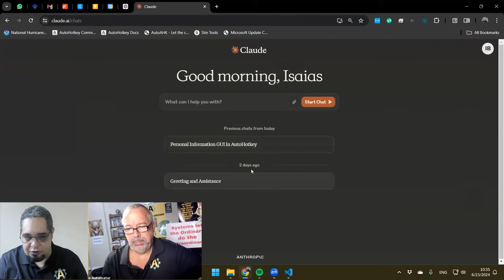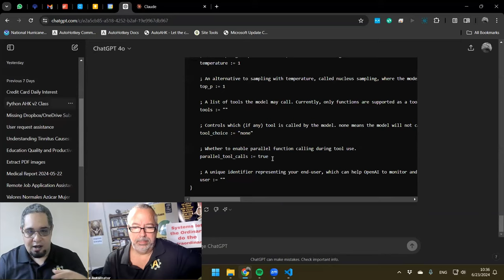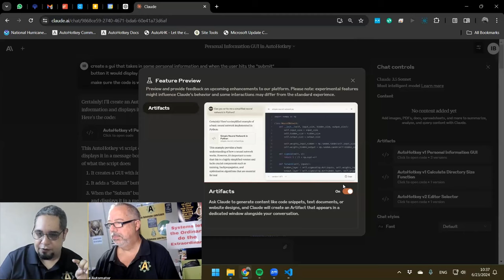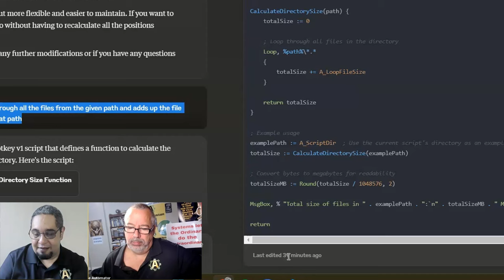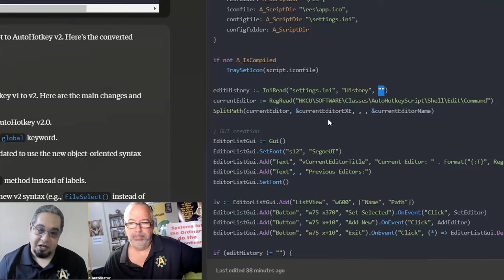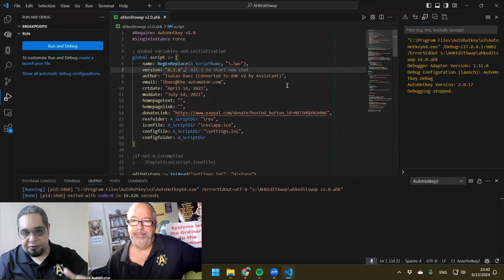Tips on Using Claude to write AutoHotkey code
TLDR: Using Claude Sonet and AutoHotkey can save time and money by automating repetitive tasks and simplifying code conversion, and it's important to stay updated on new technologies like AI to avoid falling behind.

1. 00:00 👍 Claude Sonet version now offers V1 and V2 code, and the speaker is excited about the cool features and learning experiences.

2. 01:18 👨‍💻 Use artifacts in Claude for a dedicated code window, making it easier to view and copy without scrolling.
 2.1 The speaker demonstrates how to access the history and chat controls in Claude, and highlights the differences in layout compared to other chat platforms.
 2.2 Turn on artifacts in Claude to have a dedicated window for generated code, making it easier to view and copy without having to scroll up and down.

3. 03:50 👨‍💻 AutoHotkey enables version control and script comparison, while Claude offers voice commands and quick script conversion.
 3.1 AutoHotkey allows for easy version control and comparison of scripts, as well as the creation of different files with different titles.
 3.2 Claude is a great interface for coding as it allows for voice commands and can quickly convert scripts to new versions.

4. 05:33 👍 AutoHotkey code was easy to fix by removing unnecessary elements, and the updated version worked perfectly in just 5-10 minutes.

5. 06:50 🤖 Converting code from V1 to V2 using Claude in AutoHotkey saves time and money by automating repetitive tasks.
 5.1 Converting code from V1 to V2 using Claude in AutoHotkey can save time and money for clients by automating repetitive tasks.
 5.2 Convert your code from V1 to V2 first, get it running, then optimize and refactor it, as V2 makes things much easier and doing it in V1 might create issues.

6. 08:14 📝 Using V2 HK Studio and creating extensions in VS Code for AutoHotkey, popular editors like CL and Chad GPT allow for quick updates and additions due to the large user and developer base.
 6.1 The speaker discusses the V2 version of HK Studio for working with AutoHotkey and the potential for creating extensions in VS Code for using AutoHotkey.
 6.2 Popular editors like CL and Chad GPT allow for quick updates and additions to extensions due to the large number of users and developers working on them.

7. 10:06 📝 Using VS Code for AutoHotkey code is beneficial due to its large user base and potential for updates, learn the nuances of your language and consider joining the intro to VS code course with a 50% discount.
 7.1 VS Code is a popular editor and using it for AutoHotkey code is beneficial because it is likely to be updated and fixed due to its large user base.
 7.2 Learn the nuances of your language and highlighting controls to take advantage of the impressive AutoHotkey V2, and consider joining the intro to VS code course with a 50% discount.

8. 11:43 🤖 Don't ignore AI, it's advancing quickly and will leave you behind if you don't keep up.